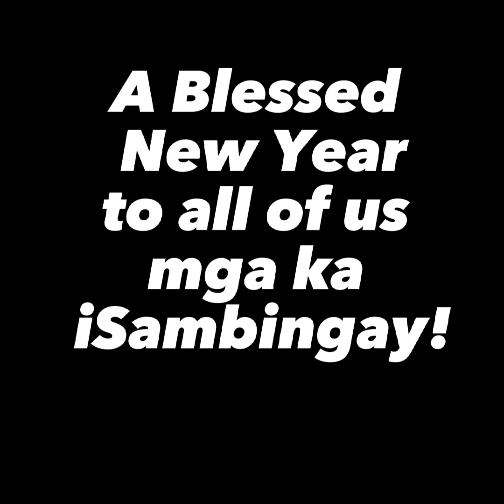PAMPASWERTE SA BAG ONG TUIG!